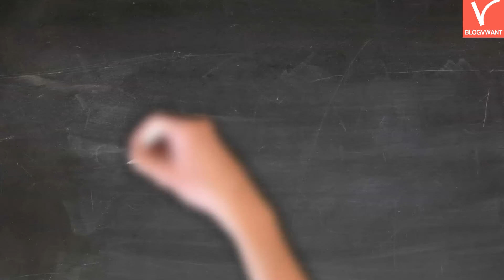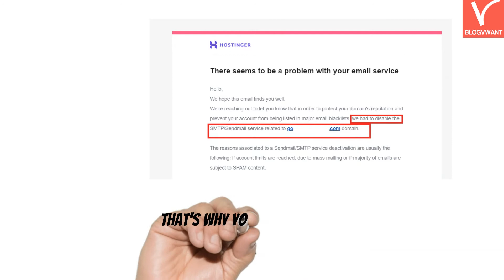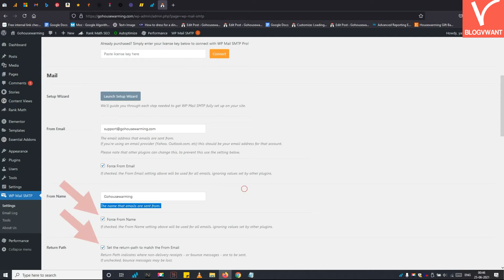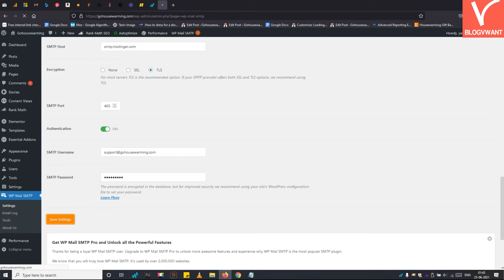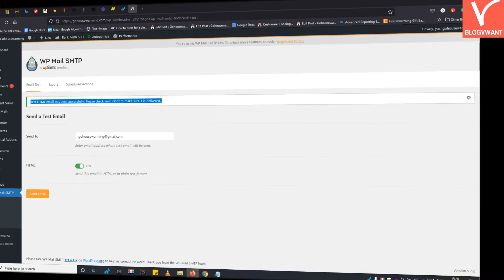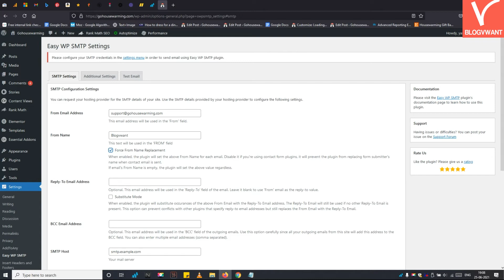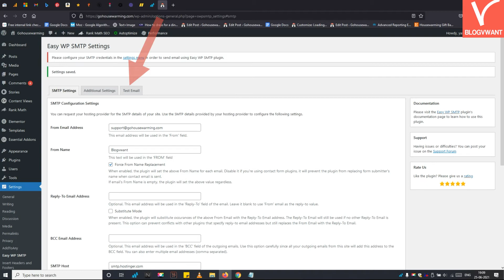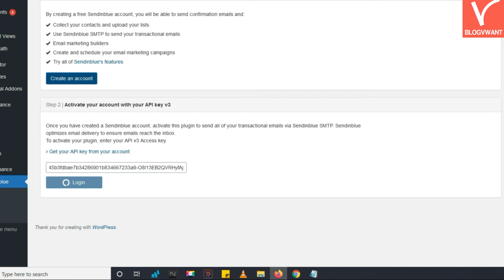(3 Ways): Fix the issue of Not Receiving WordPress Confirmation Email to Change Admin Email Address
So you are trying to change the admin email through WordPress general settings, but you are not receiving the confirmation email, right?

I am going to show you 3 free methods to solve the WordPress confirmation email issue and deliverability problems.

00:00 Introduction
00:31 Reason for Not Receiving WP Confirmation Email
01:27 Method 1: Using WP Mail SMTP
06:10 Method 2: Using Easy WP SMTP Free Plugin
08:39 Method 3: Using Sendinblue SMTP Plugin
10:12 Which Method is Best?

SMTP Details for Dreamhost:

Encryption: Use SSL encryption
SMTP Port: 465
Password: Enter a password to login into your mail server
Auto TLS: OFF
Authentication: ON

SMTP Details for Hostinger

Encryption: SSL/TLS
SMTP Port: 465
Authentication: ON

SMTP Details for Bluehost:

Encryption: Use TLS encryption
SMTP Port: 587
Authentication: ON

SMTP Details for SiteGround:

SMTP Port: 587
Authentication: ON

SMTP Details for Hostgator:

SMTP Port: 465
Authentication: ON

SMTP Details for Gmail SMTP Server:

SMTP Port: 465
Password: Enter your Gmail password
Authentication: ON

(The above settings you can call Gmail/GSuite SMTP Settings.)